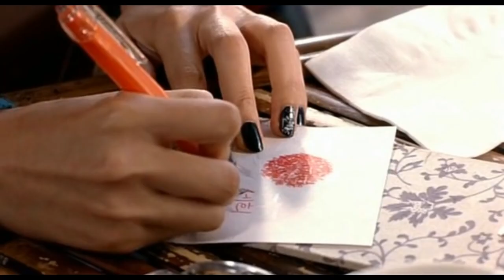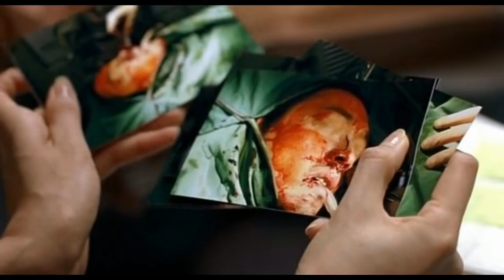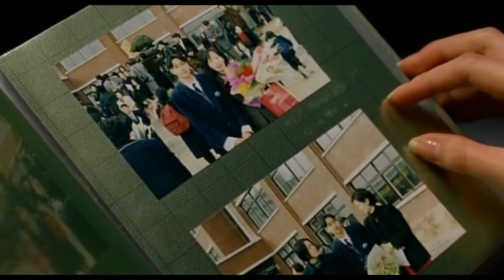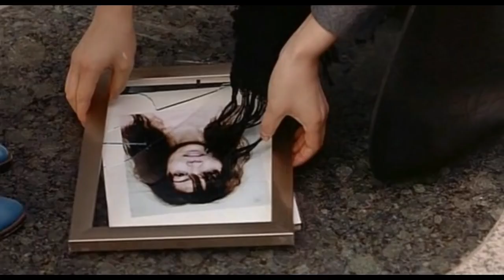Time 2006 Mystery Korean Movie Explained in Hindi muted-emotions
movies explained
movie explained
hollywood movie in hindi explained
endingexplainhindi
Ending Explained In Hindi
Explained